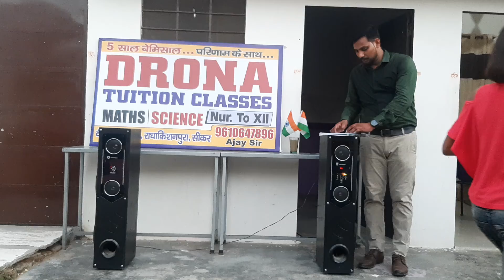Hum Bharat Ke Bharat Khelte A beautiful Poem by Payal | Drona Tuition Classes